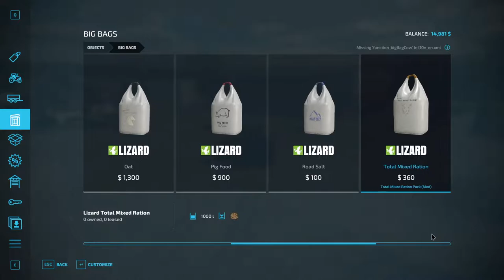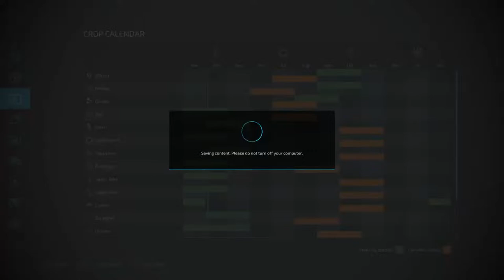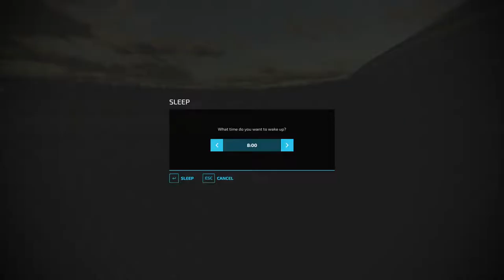Bad Boy Farming - Car Dealership Playthrough - Pt26 (Corny corn corn)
$1 Donation Gets you get License Plate Priority on a Vehicle
$5 Donation Lets you Choose a new Car for the Car Lot & license plate
$10 Donation Lets you Choose Specialty Vehicle for the Car Lot